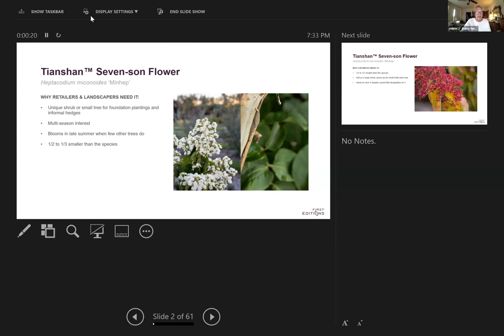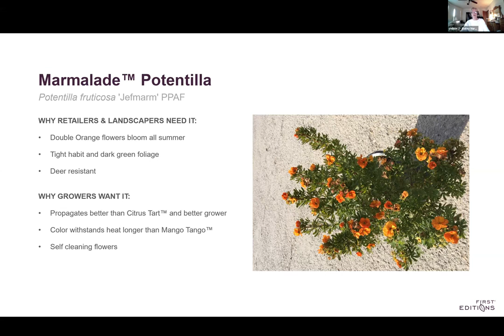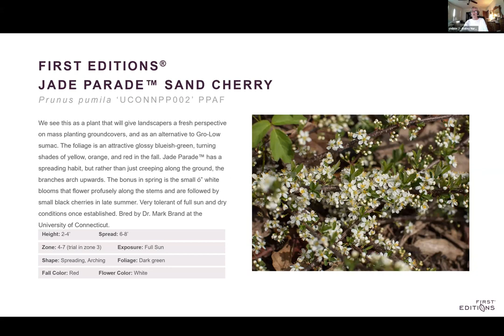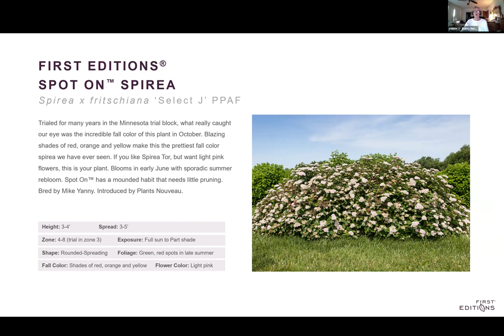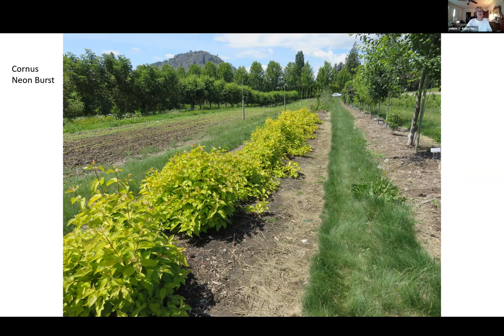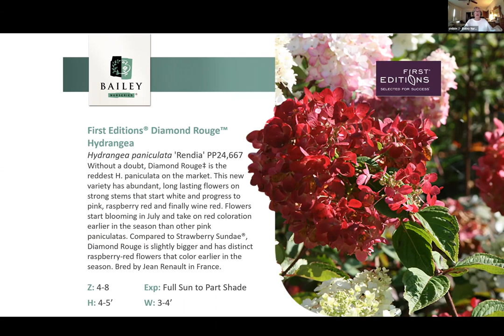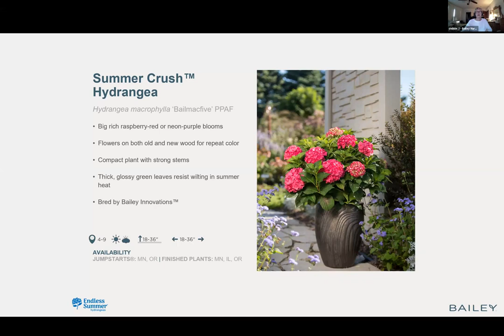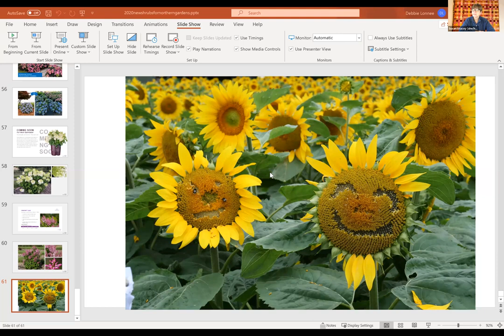Garden Club Talk, May 4, 2021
St. Anthony Park Garden Club talk, May 4, 2021